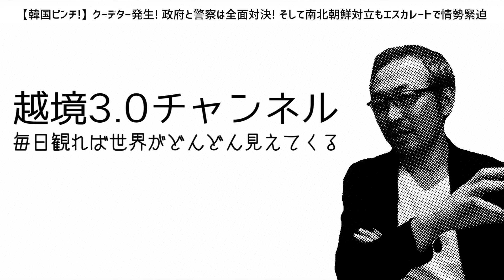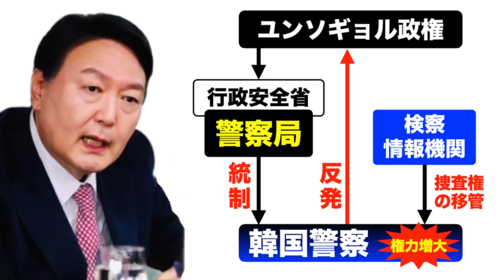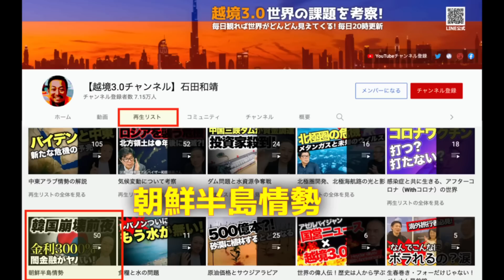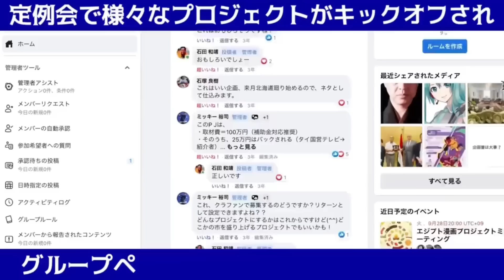【韓国ピンチ!】クーデター発生! 政府と警察が全面対決! そして南北朝鮮対立もエスカレートで情勢緊迫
【訂正】2分52秒の箇所→(誤)進歩派 (正)保守派
韓国は厳しい経済下でユン・ソギョル大統領は就任2カ月で支持率30%台に急落! この局面転換に対北先制攻撃を示唆するユン・ソギョル大統領、そして警察局設置で政府に反旗を翻す警察組織。緊迫化する朝鮮半島情勢。

8月21日、高松行きます!
【石田和靖 講演会 in 高松】"いのちの持続可能性" 会場参加＆オンライン

8月27日、仙台行きます!
【セミナー&珈琲座談会】世界は激変した! 目の前に迫る食糧危機とエネルギー危機

★【韓国ピンチ!】ユン・ソギョル大統領は就任2カ月で支持率30%台に急落! この局面転換に対北先制攻撃

★【韓国ピンチ!】利上げしても止まらないウォン安! 韓国の次の一手はもちろん”日本すり寄り作戦”を展開する

★【韓国ピンチ!】韓国デフォルト危機! 1300ウォンからさらに止まらないウォン安→セルコリアスパイラル

★【韓国ピンチ!】ついに1ドル1300ウォン突破! 膨張続けるドル建て借金! この夏に何かが起こる?!

★【韓国ピンチ】1ドル1300ウォン目前! 韓国経済は終わりの始まりか? 中国依存症&米ドル高が最大のピンチに…